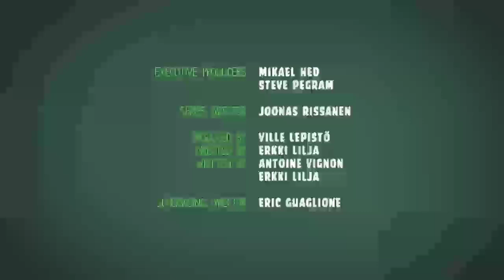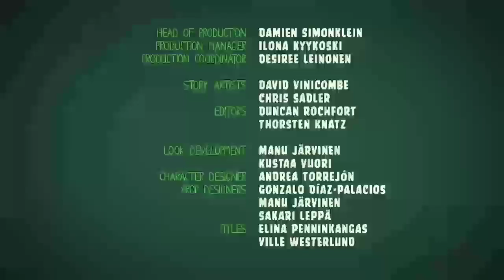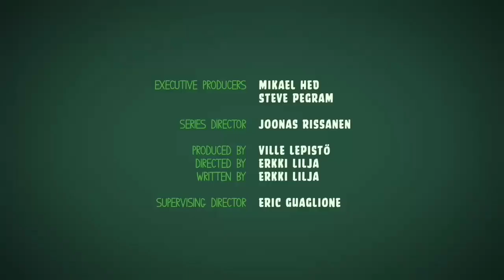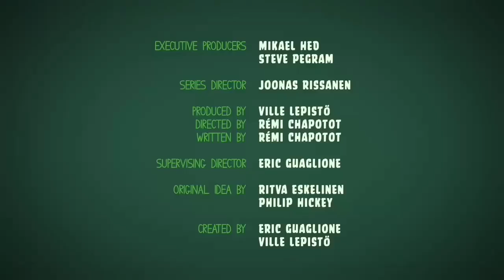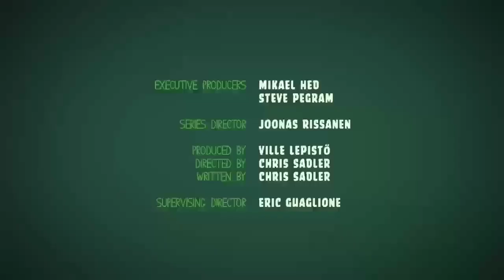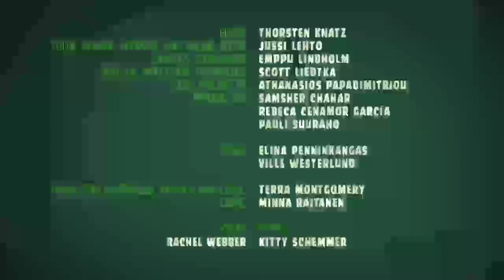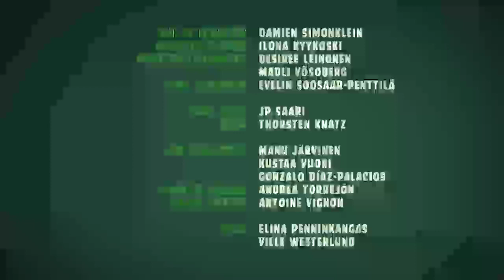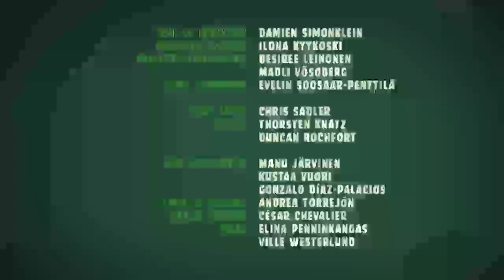Tanda comercial Vibra Bogotá 104.9 Bogotá, Colombia 17/4/18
Grabado el 17 de Abril de 2018 a través de mi Radio FM con mi Lenovo Vibe B